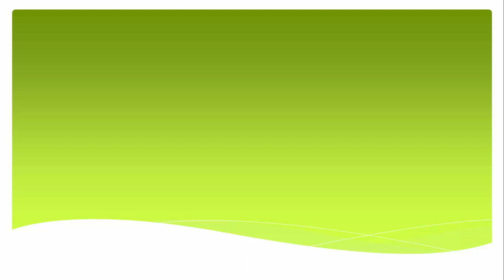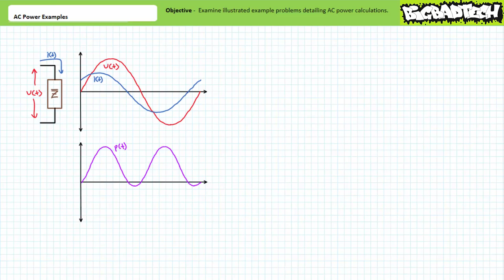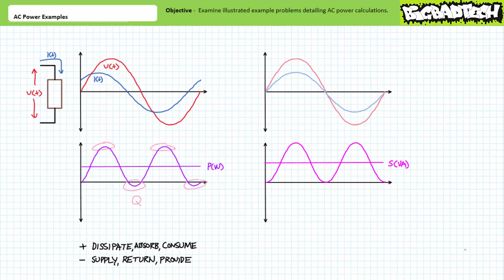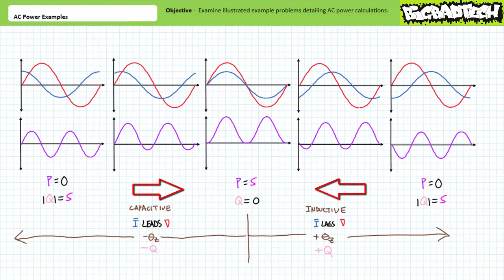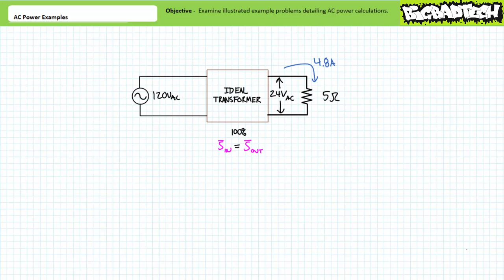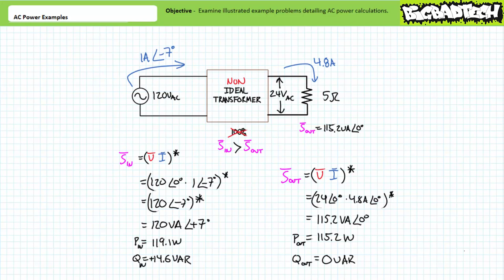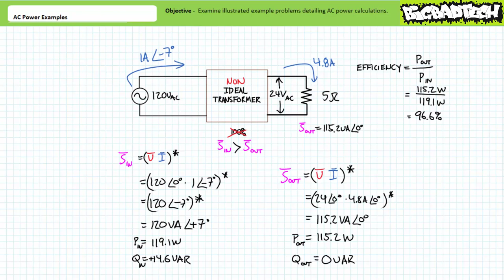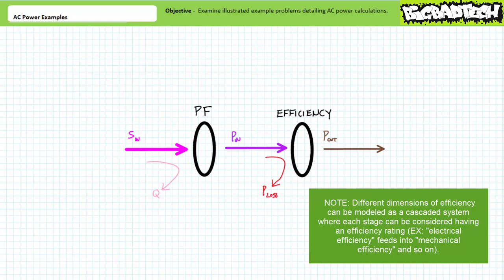AC Power Examples (Full Lecture)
In this lesson we'll examine application of AC power calculations by way of a series of illustrated example problems. Additionally, we'll discuss AC power efficiency. (Full Lecture)